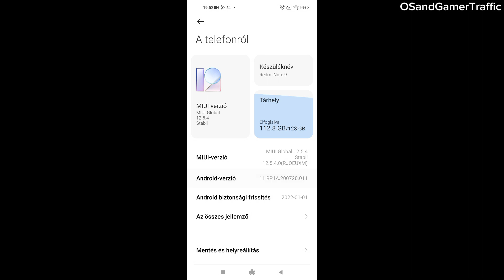Capcut Test on Redmi Note 9